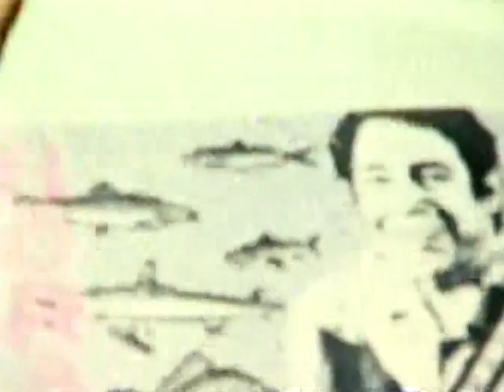Sublime Smoke Two Joints Music Video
I made this Sublime Smoke Two Joints for you all to enjoy!!!

Sublime Music.

NUGS: BEST OF THE BOX

Vinyl.
Sublime(Sublime) Double Vinyl
Sublime(Sublime) Limited Edition Vinyl
40 Oz To Freedom Double Vinyl
Robbin' The Hood Double Vinyl
Second Hand Smoke Double Vinyl
Stand By Your Van Double Vinyl
Acoustic Bradley Nowell And Friends LP
Greatest Hits LP
Greatest Hits Colored Vinyl
Badfish Vinyl
Superstar Punani Vinyl
What I Got 7" Vinyl
89 Vision Vinyl
Jah Wont Pay The Bills Vinyl
13 LP Vinyl Box Set
40 oz. to Freedom 25th Anniversary 2-LP Picture Disc
Acoustic Bradley Nowell And Friends (Picture Disc)

DVD's.

Sublime(Sublime) DVD
Stories, Tales, Lies, Exaggerations DVD
Live '94 - '96 DVD
Ultimate Bundle Stories, Tales Look At All The Love We Found

Sublime Shirts!

Tie Dye
40 Oz To Freedom
40 Oz To Freedom (Womans)
40 Oz To Freedom(Long Sleeve)
40 Oz To Freedom Baby Body Suit
40 Oz To Freedom Skate Shirt
Bottled In LBC
Sad Sun
Sublime Tank Top(Gersy)
Lou Dog Tee
Under The Sea

Socks.
Green Sun Socks
Everything Under The Sun Socks
Lou Dog Socks
Customized Socks

Posters!
40 Oz To Freedom Sun
40 Oz To Freedom Sun(Blacklight)
40 Oz Bottle Poster
40 Oz To Freedom Rasta
Everything Under The Sun Version 1
Everything Under The Sun Version 2
Wall Decoration Poster
Cartoon Long Beach California Beach Party Music Poster
Crazy Fool(Portrait Of A Punk)
Skull LBC Poster

Backpacks.
40 Oz To Freedom Backpack
40 Oz To Freedom Backpack 2
40 Oz To Freedom Drawstring Bag

Miscellaneous

Coffee Mug
40 Oz To Freedom Air Freshener
Mini Replica Guitar
Lou Dog Sticker Decal
4 Piece Shot Glasses